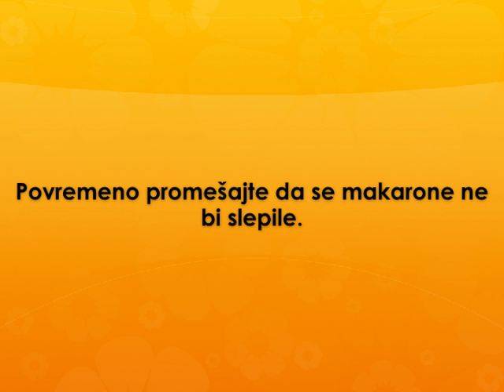Lazna gibanica Recept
recept za laznu gibanicu